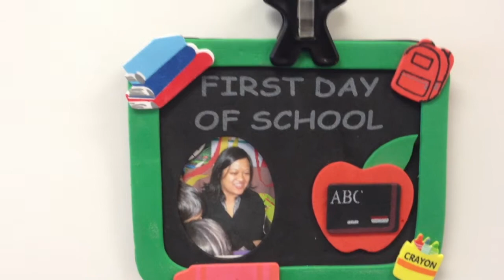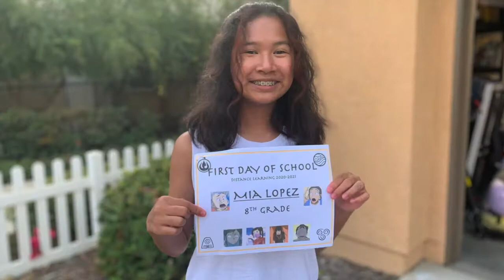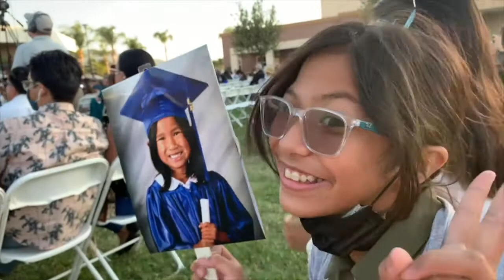Mia's Graduation 2021